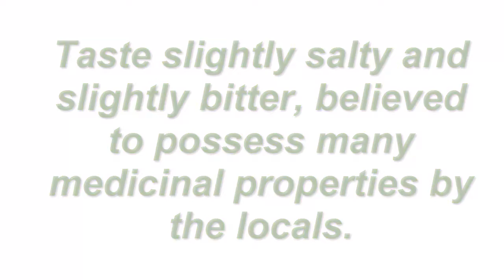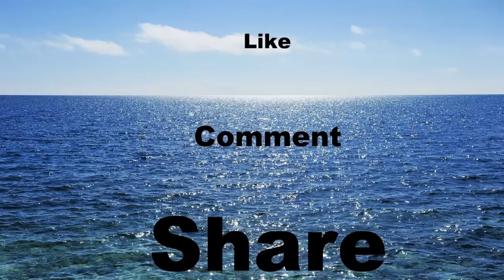জল প্রদানকারী গাছ